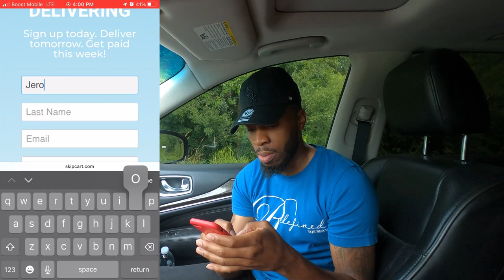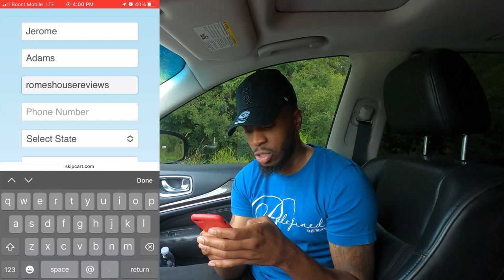My FIRST Time Trying This Gig App! What Is SKIPCART & How Do I Sign Up? No Cargo Van Needed!